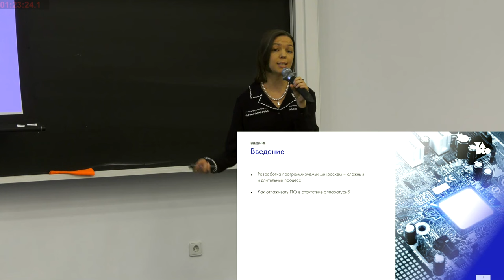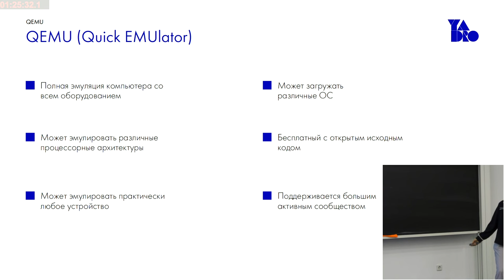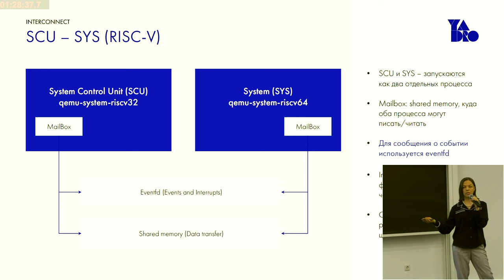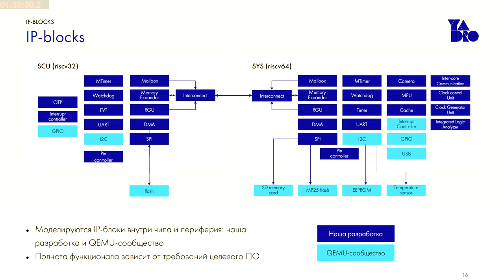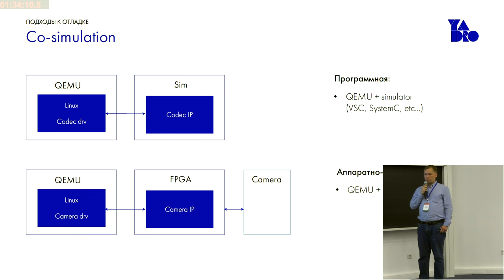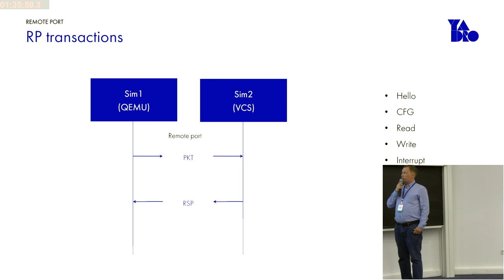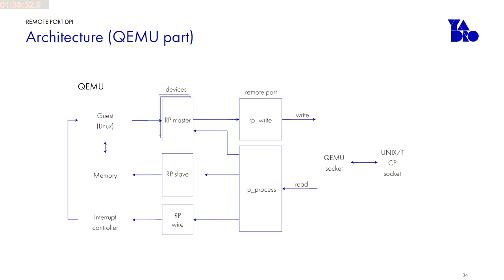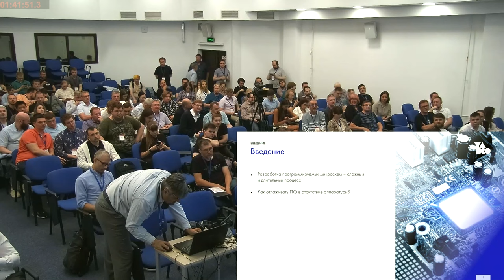Внутреннее устройство эмулятора процессора на архитектуре RISC-V для портирования, разработки и отл…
Внутреннее устройство эмулятора процессора на архитектуре RISC-V для портирования, разработки и отладки ПО (OSDAY-2023)
* Светлана Бурлака
* Александр Солдатов